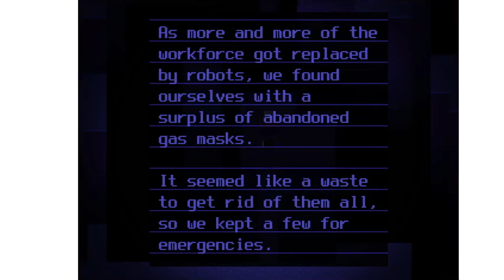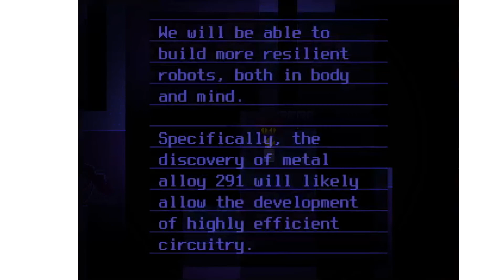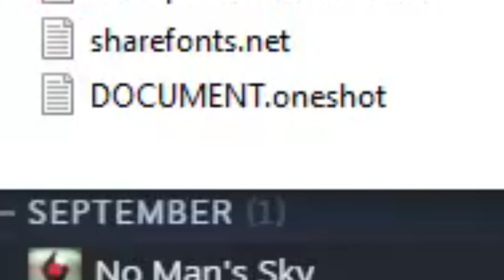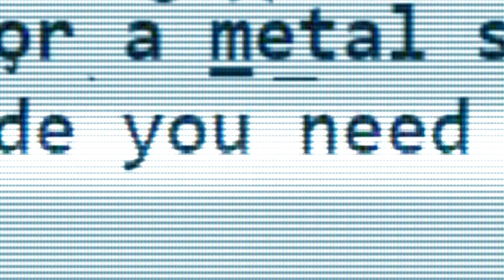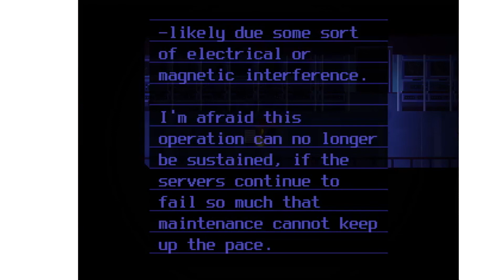The World Unravels | One Shot | Part 2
The story begins to fill in the mysteries begin to unravel and the game begins to break it's secrets.